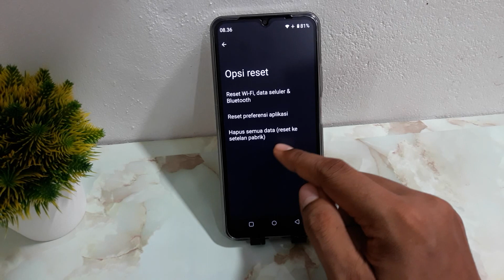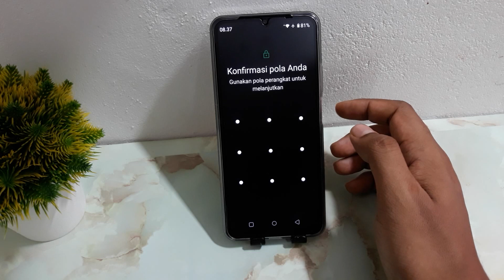CARA FORMAT | RESET HP REALME C53